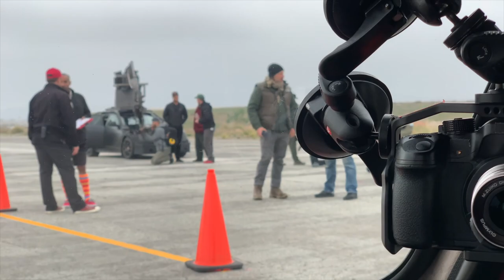Fastest Car Season 2 Race day two sleepers and Mini vs Mclaren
If you didn't see Fastest Car Season 2 Episode 4 get on Netflix and watch it!

We all decided to race with street rules, no burn outs no warm up runs just hit it when the lite turns green. The Super Cooper S was running huge ;-) 13" Toyo Proxes street tires for this event and i must say they gripped just fine, a fat set of Hoosiers would have been nice but we thought it had to be road legal! Running a 6 speed manual gearbox on a drag race is always fun and Im happy everyone was safe, at least in our episode! We did a bunch of testing at Irwindale and other strips and got the hang of them. I posted a video of that too. In the Super Cooper S we found they actually did better on asphalt than on the VHT (sticky stuff on the track). The first pass I actually launched in second gear in fear of wheel spin on the runway. The Mini did pretty well considering I hit one of the metal reflectors at the 100ft mark, you can see the Mini hop to the right, and scare the crap out of me, even more than the 140mph we hit at the finish line. The second and third runs I got the hang of it. Shout out to our favorite racers:

-Emelia Hartford @ms.emelia
-Amber Blonigan @giautomotivegroup
-Neal Pate@_nealpatel_
-Me Tyler Gildred @Gildredracing